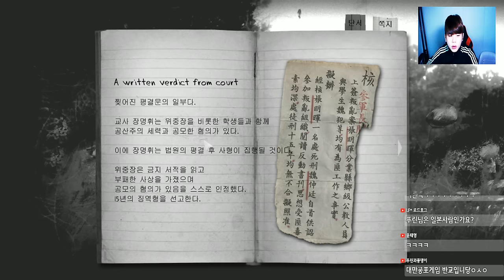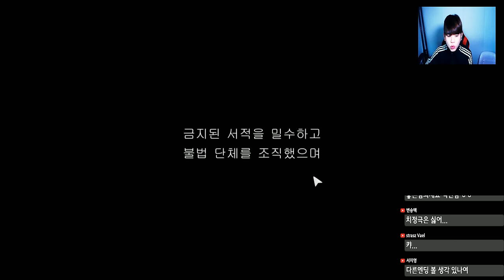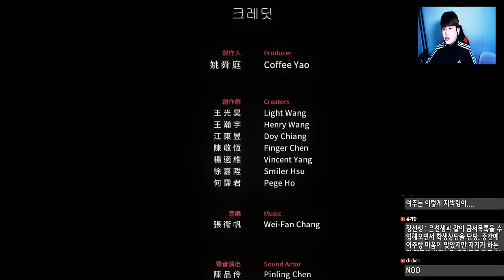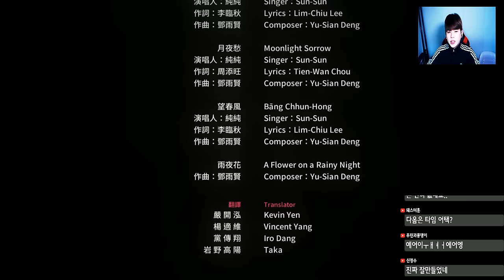[디텐션 반교 진엔딩 END 5화] 대만에서 일어난 실화 한글패치 [공포게임] -푸린-